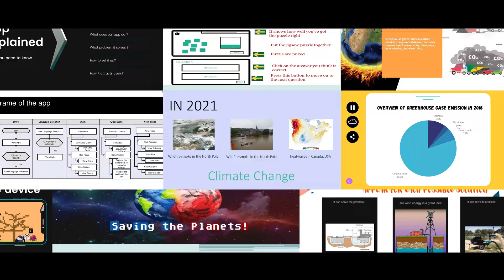4. 본선대회(제11회 e-ICON 세계대회) / 4. Main Contest(The 11th e-ICON World Contest)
제11회 e-ICON 세계대회 본선대회 과정 영상입니다. 풀버전을 보시려면 아래 링크를 클릭해주세요!
This is the Main Contest of the 11th e-ICON World Contest.